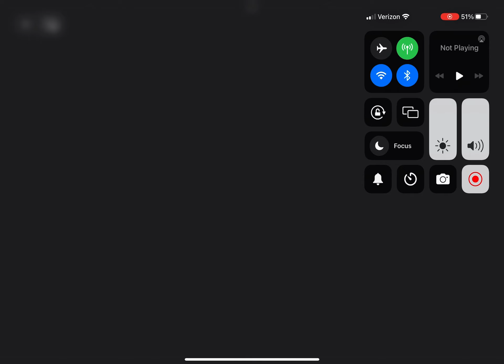Furiosa HBO￼ intro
Note: 1:48 1:58 @nicogazzillo8186  if you’re watching this you need to upload the horror versions of Warner bros and domain entertainment